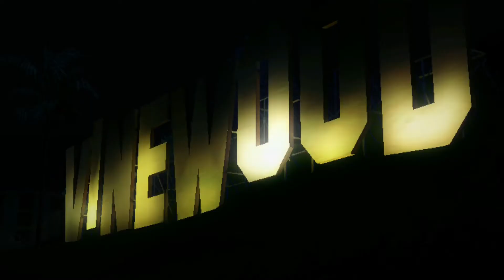xSF trailer #2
Join Now
xSF - Xtreme Stunt Freeroam

xSF is SA-MP server based on stunt/race and free roam, we also offer a lot a range of other things, including DM and CNR, we try our best to offer our players the best gaming experience in SA-MP, Our script and maps are getting updated often, so who says San Andreas gets old? Join our awesome community, get started by registering on our forums! Website layout designed by ReV and EJB. The SA-MP server was launched in September 2012 and is developed by ReV. The current development team include Shifty and Brian assisted with DenNorske and Jelly23.